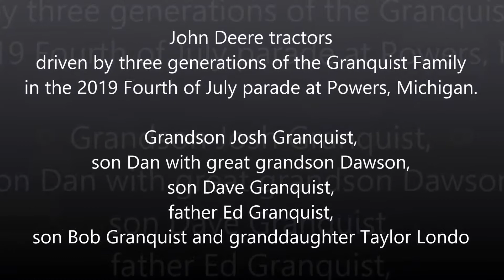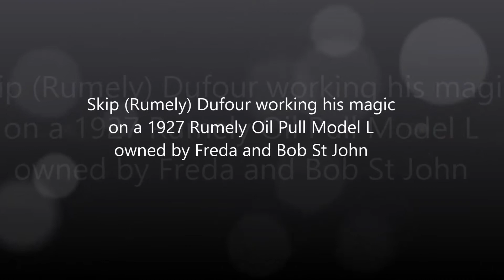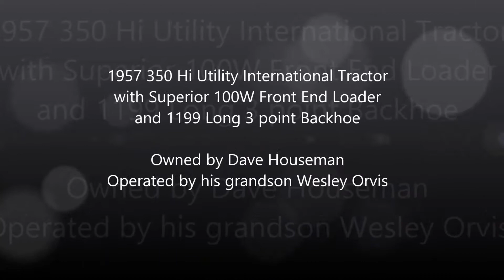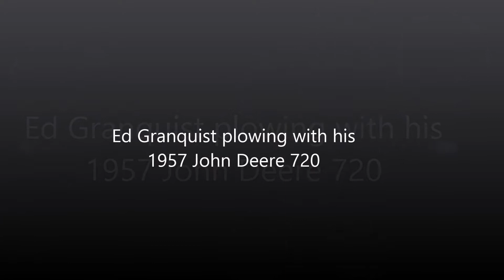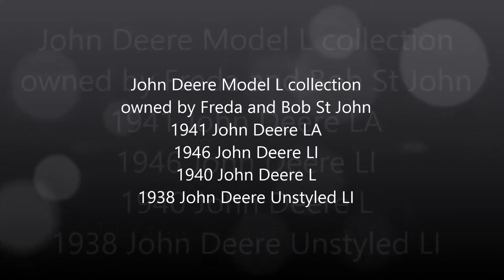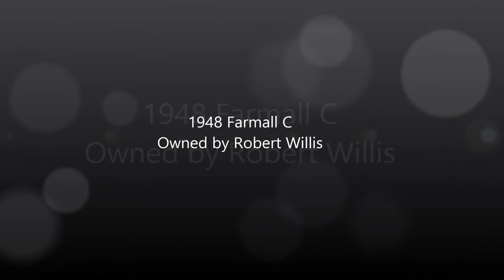2020 Virtual Show | Video Exhibits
Our virtual exhibitors share videos of their machinery.